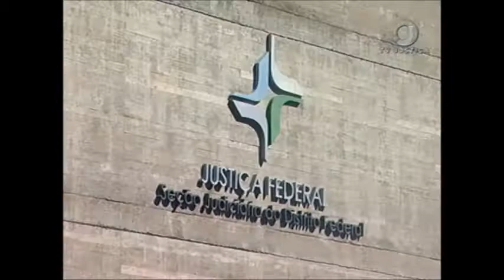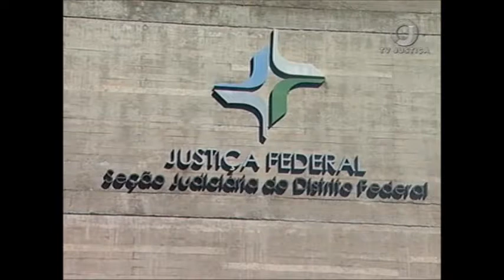Depoimentos Lula (18/07/17)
E hoje pela manhã, testemunhas de defesa do ex-presidente Lula prestaram depoimento na sede da Justiça Federal, aqui em Brasília.